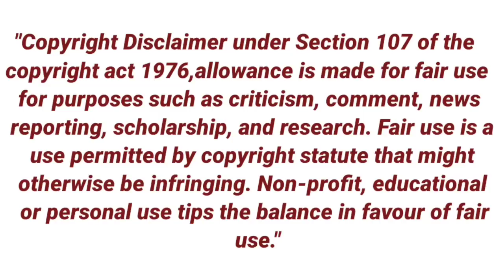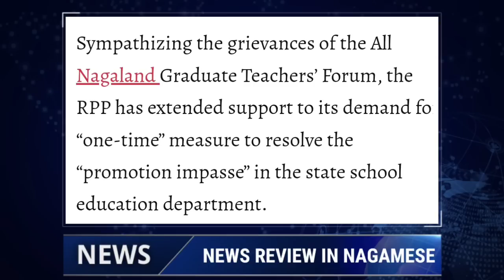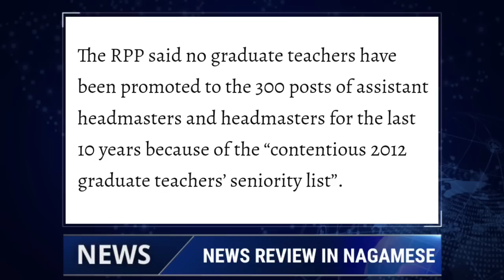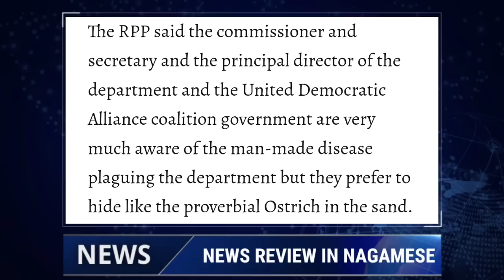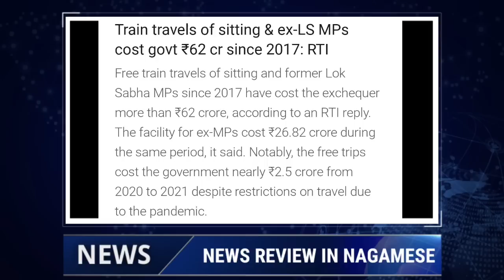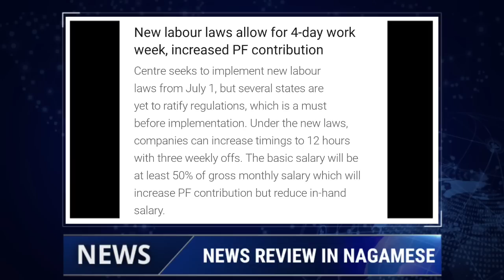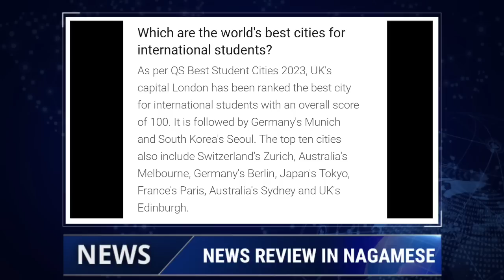MORNING BRIEF NEWS IN NAGAMESE 1st JULY 2022 | YIMKHONGTV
Local news Courtesy: Northeast Today.